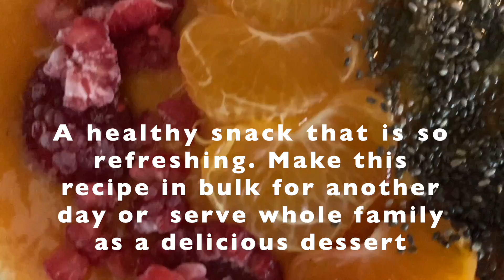Easy Quick Healthy Smoothie Bowl for Breakfast\Dessert to keep our digestive system Healthy "ASMR"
Easy & Quick Healthy Smoothie Bowl for Breakfast or dessert

In this video:
This recipe is high in Vitamin C . This is a great fruits recipe for a breakfast or dessert/snacks recipe. This is also a Healthy Diet Recipe with an easy and quick process. This is a perfect vegetarian and vegan recipe. So, enjoy this amazing blend of mango, raspberries , oranges 🍊 & Chia seeds  which is high in nutritional value.

TIP: Prepare the night before to have breakfast to go

Shop Ingredients at amazon
Ingredients :
Hershey cocoa powder
Maple syrup
Almond milk
Peanut butter
Other Amazon links for cough and cold
Licorice or licorice
Herbal tea
About this channel:
I have created this channel to share all the healthy choices that I have made, that now you can watch and can also adopt if you would like. The main focus of this channel to share recipes, health care, DIY face and body care, Indian Aryuvedic remedies, Kitchen gardening.

RECIPES INCLUDES:-
1- Health-based recipes for Breakfast, Lunch, Dinner,
2- Health-based recipes for Morning snacks, Afternoon snacks,
3- Health-based recipes for Smoothies and Desserts,
4- Desserts with a healthy choice substitute for sugar,
5- Weight loss recipe and daily diet meals,
6- High in Omega-3's recipes,
7- Recipes to Boost the Immune system,
8- Daily Meal Plans

TYPE OF RECIPES you can find on this channel:
Vegan Recipes, Vegetarian recipes, Chicken recipes, Gluten-free recipes, Flourless recipes.

9- Besides, the food recipes I also have made healthy choices to take care of our face & body.
I like more healthy DIY face masks,  body scrubs, eye masks, moisturizer, tan removing scrubs, DIY face & body soaps.

Mostly used Ingredients for face masks- I mostly use turmeric, rose water, chickpea, lemon, tomato juice, tea tree oil, coconut oil, coffee, eggs, etc for the beauty recipes.

Recipes for Health Prevention & Treatment:
10- Aryuvedic healthy recipes
11- Aryuvedic Remedies
12- Indian Natural Home Remedies

Some of the HEALTHY SUBSTITUTES  I USE:
Gluten-free flour, Coconut, Himalayan pink salt, Chickpea flour, Sorghum flour, etc

WHAT YOU WILL NEVER SEE IN MY RECIPES:
~NO White flour
~NO White Sugar
~NO White Bread

13- Organic Kitchen Gardening
You can also see and get tips to grow some of the MUST-HAVE organic kitchen plants to grow at home. You can use these herbs in your cooking recipes or as a home remedy or can use it as great immune booster herbs. Some of the great kitchen and garden plants that I like to grow are wheatgrass, cilantro, tomato, zucchini, basil, mint, Thyme, Oregano, etc at home.

Also, these are the recipes that I like to make and enjoy. Please consult your doctor for any concerns if this recipe suits your diet plan & consuming this recipe ingredient will not give you any medical problems or allergy. I do not take any kind of responsibility. Thank You.